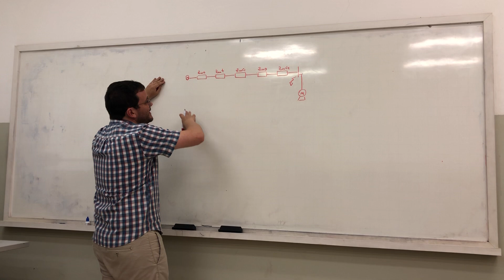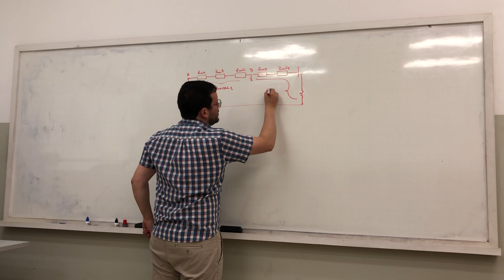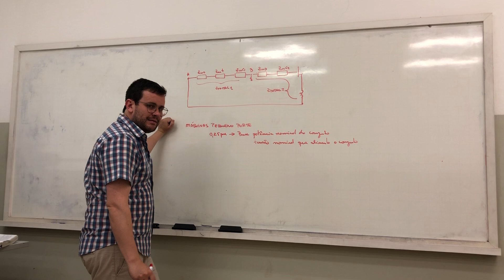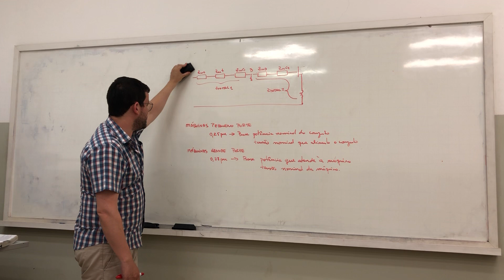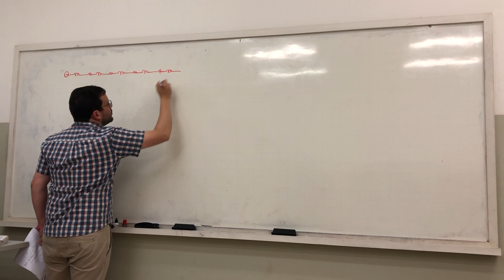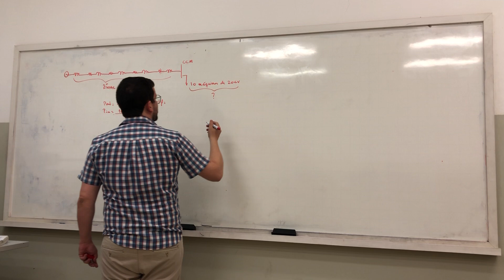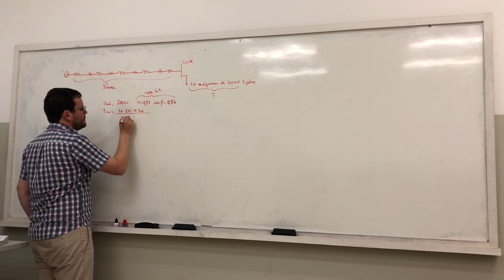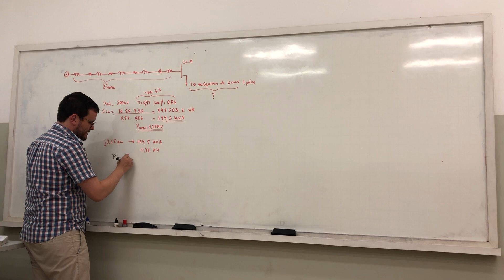Instalações Elétricas Industriais 1- Aula 4 - Parte 1/3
Prof. Dr. Ruben Barros Godoy